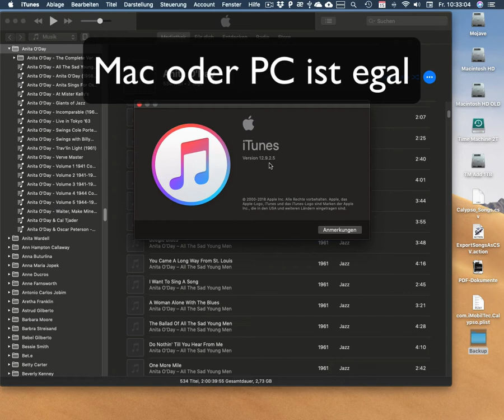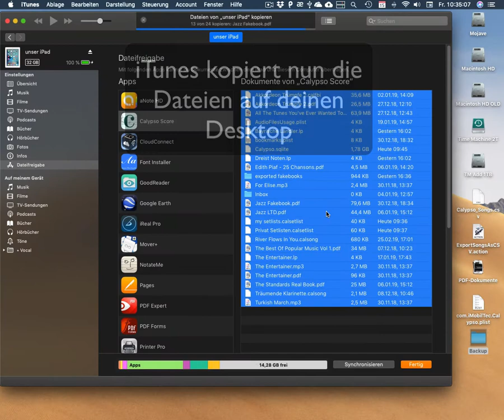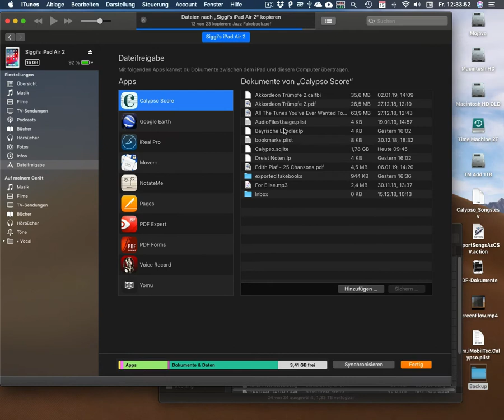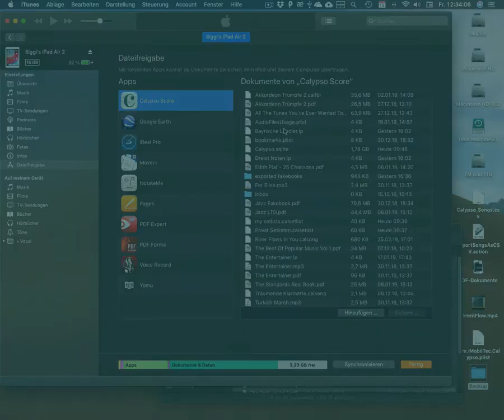Calypso Tutorial - Daten sichern und übertragen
Es empfiehlt sich, immer mal wieder eine Datensicherung zu erstellen, und sei es nur für den Fall, dass dein iPad verloren gehen könnte. Auch dann, wenn Du deine Calypso-Daten auf ein neues iPad übertragen möchtest, geht das am einfachsten mit einer Datensicherung. Beides wird dir in diesem Video gezeigt.